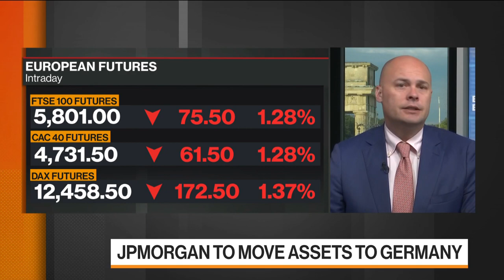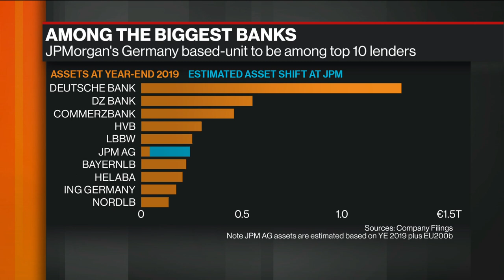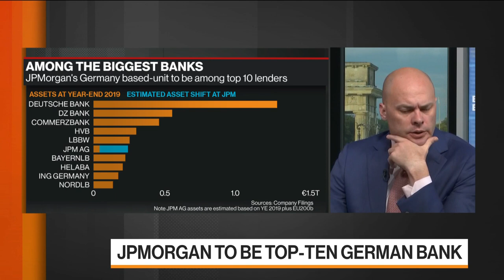JPMorgan to Move $230 Billion Assets to Germany in Brexit Shift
Sep.24 -- JPMorgan Chase & Co. is moving about 200 billion euros ($230 billion) from the U.K. to Frankfurt as a result of Britain’s exit from the European Union, a shift that will make it one of the largest banks in Germany. Hubertus Vaeth, managing director of Frankfurt Main Finance, comments on the implications of the move for the country's financial industry and its regulators. He speaks on "Bloomberg Markets: European Open."